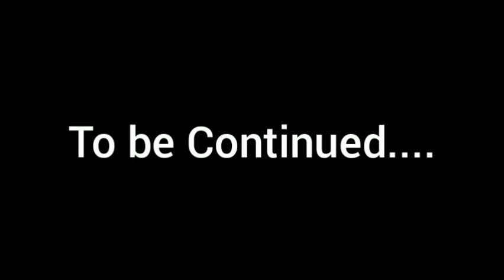LightWorld Party: The Mystery Island Home | (Animation) 🏝️💤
Writter: Diego&Toons
Animation: Diego&Toons

After the dreams of Rana Leaf about an island, Rana Leaf Is dreaming again the same dream to find out what dream or mystery is It 🏝️💤

Welcome To LightWorld Party 2024 🏝️🌊✨

LightWorld: Island the Chapter 3🏝️🌊
LightWorld Is a children novel book and Animation for an Adventure to discover find the Lights of your home and explore the island and inside the world of this mystery Ocean at Island, Ocean and the earth and the seas, the animals and creatures for an adventure to find our mystery at the earth in LightWorld for to know our real world our lost destiny to find It 🏝️🌊| ©Diego&Toons Cartoons Stories. 🏝️🌊

Discover your world find a way at earth 🏝️🌊
Dipper is a lost monster who lost their real parents at the accident cruise long time ago when he was kid, after 8 years ago he's turning a monster sea teenager, he find a family at LightWorld Island to find a way how he going can find his parents at this mystery at the story. 🏝️🌊

Discover a New World at the Sea and Earth together 🏝️🌊
Meanwhile After the Rana Leaf adventure, now he finally learn at the caves now have mission to explore the new world at the earth there's new creatures and species at the island but he had dream predictions since the first story, he had sweet dreams in seas sounds that he hear it, he going to explore at the mystery world seas himself and new friends at the story 🏝️🌊